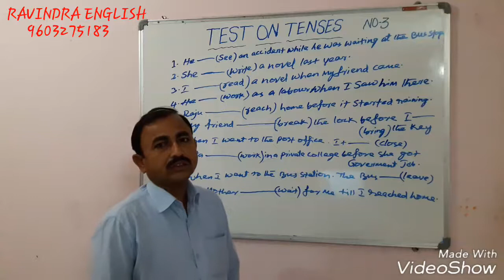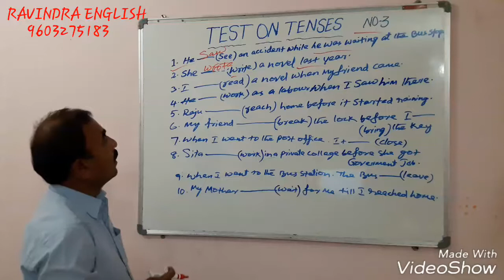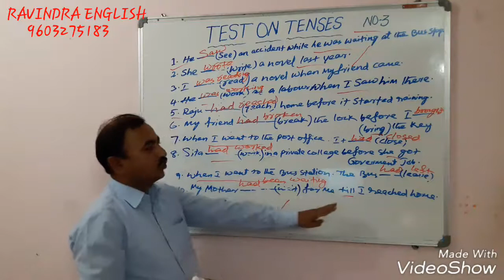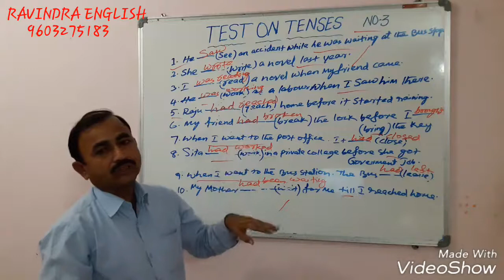ENGLISH GRAMMAR/ Grand test on PAST TENSE